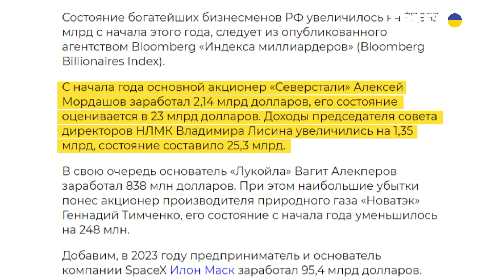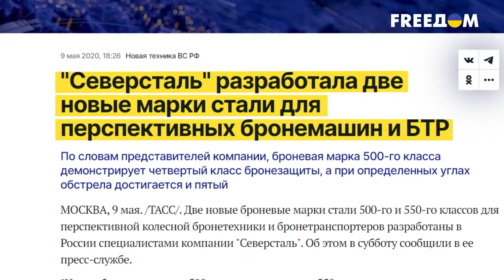Россияне БЕДНЕЮТ, а олигархи БОГАТЕЮТ! Кто и как НАЖИВАЕТСЯ на войне в Украине? | ВАШИ ДЕНЬГИ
Пока большинство граждан рф беднеет из-за разрушительной политики путина, ряд особо приближенных к нему олигархов наоборот — продолжает богатеть, несмотря даже на санкции. Далее в нашем сюжете — рейтинг кошельков режима, которые стали еще толще благодаря войне.